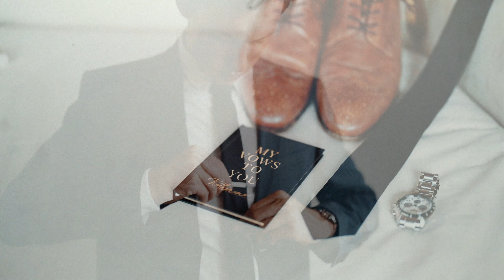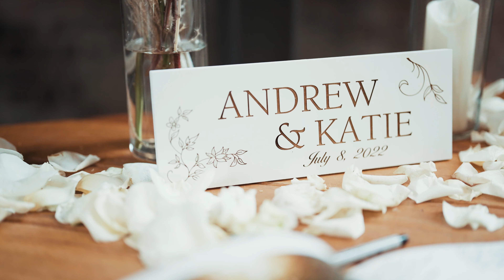Andrew & Katie // Wedding Film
MB01MYLIAIZHGWS